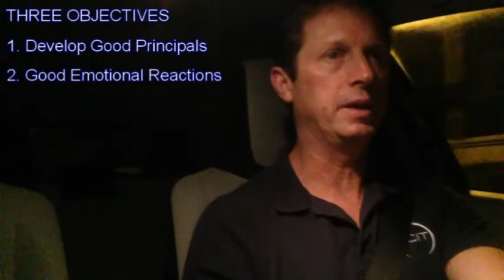☀️ Sin and Damnation - The Good Life - 161205 HOS v.12.2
The Good Life consists of an allegiance to sound principals, borne and maintained of reason, adhered to in the interest of social good, and the improvement of well-being for ourselves, our society and the planet. Sin and damnation follow from a refusal to abide our own good nature, discovered of honest inquiry, sound living and humble resolve to face what causes us fear, and to live the best life we know how, in the short time we have available.

HUMAN AND CIVIL RIGHTS
I resolve to understand and help to maintain the best principals, laws and convictions of my society and species with regard to the well-being of the few in the face of the interests of the many.

THREE OBJECTIVES
1. The Development of Good, Sound Principals
2. The Cultivation of Good Emotional Reactions
3. The Performance of Good Actions

FOURTEEN PRINCIPALS
1. The Atomic Principal
2. The Principal of Nature (Paradigm & Firmware)
3. The Principal of Maturity (Wisdom & Fortitude)
4. The Social Principal
5. Temperance (Suffering)
6. Agency & Indifference
7. The Best Seat in the House
8. Reason
9. Purpose (Virtue)
10. The Path of Wildness
11. The Risk of Avoiding Risk
12. Sin & Damnation
13. Complete Oblivion
14. Willful Thought Management

TODAY’S THOUGHT PLAN
1. Collect My Thoughts Before Breakfast
2. Compile My Thoughts Over Lunch
3. Record My Thoughts Before Dinner
4. Die Before Bed

TODAY’S ACTION PLAN
To move with steady and even resolve; to front the facts of the day without hiding my eyes; to smile even at the approach of doom; and to die as well as I lived; entering oblivion as readily today as two dozen years hence.

ROTTEN DAY FORECAST
There aren’t enough negative words to capture the full potential misery, defeat and destruction which is pregnant in this new day.

My name is Kurt Bell and I am delighted that you have taken some time to share a little of the experience of life with me.